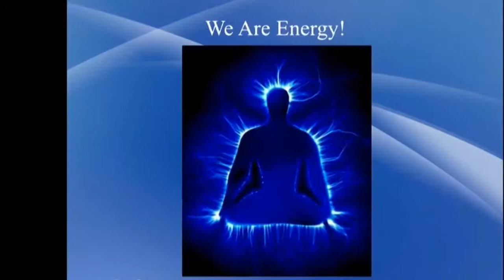The power of grounding with the earth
You can get powerful nutrients and energy by just taking off your socks and shoes and putting your feet in the grass. This will cause your body to be balanced and get back to its natural state of power of energy and prosperity